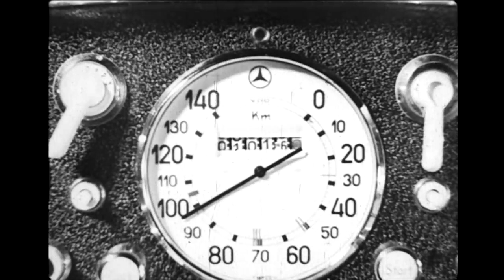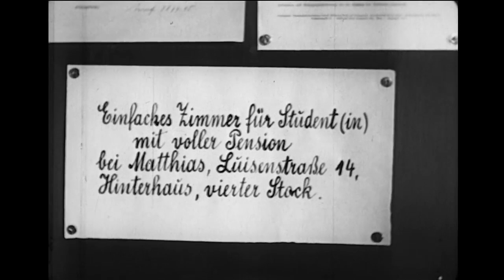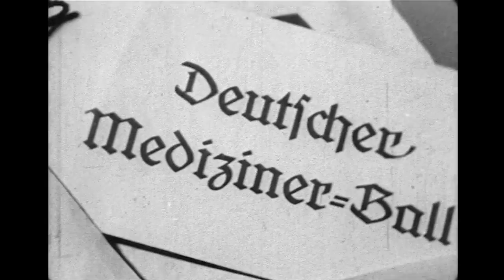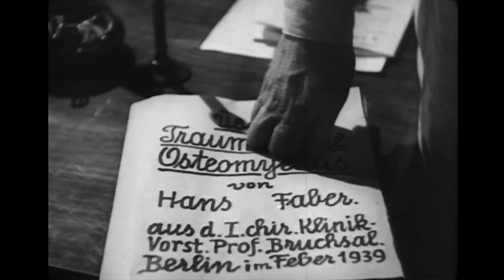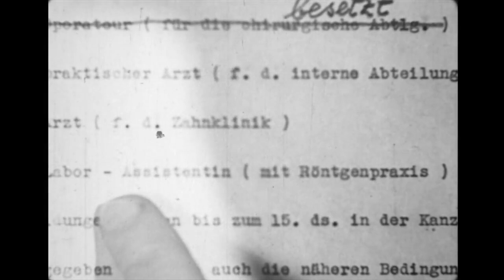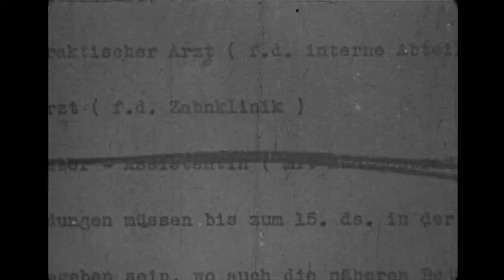Ein hoffnungsloser Fall - Spielfilm aus dem Jahre 1939